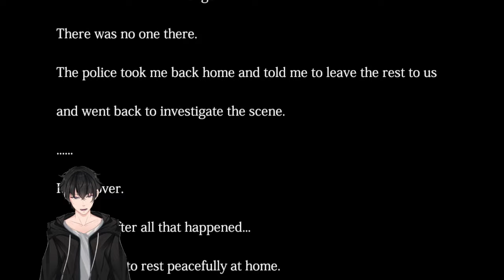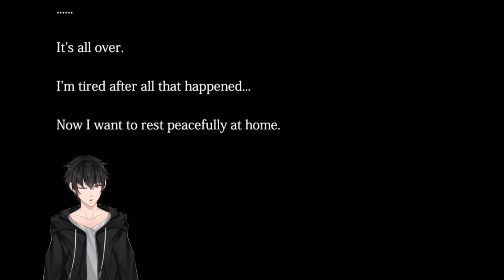Vtuber gamer | This scary stalker won't stop! | The Closing Shift Gameplay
I enjoyed this horror style cafe game. Trying to serve customers not knowing where the stalker would come from as well as the unexpected jump scares was a blast!

 Streamed LIVE from my Twitch channel!!! thankful for a like and follow!!

Streamed, Recorded and Edited by me (Magpie) :)